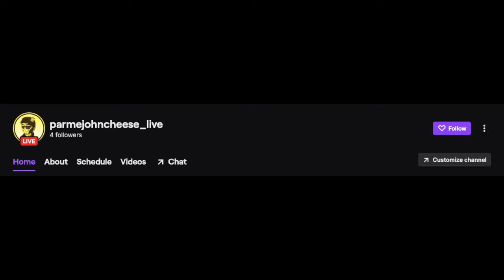Playing with a Bedrock Dream